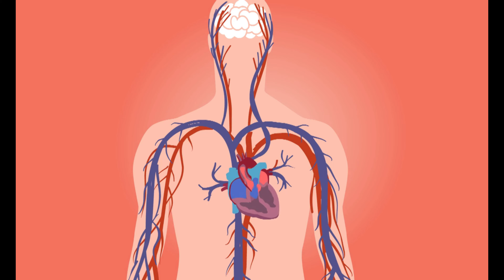लहसुन खाने के फायदे | Raw Garlic Benefits in Hindi I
Hi
दोस्तों आज के इस वीडियो में हम आपको लहसुन खाने के फायदे  के बारे में बताने जा रहे हैं |

Raw Garlic Benefits in Hindi
कच्चा लहसुन खाने के फ़ायदे
 lehsun
garlic benefits
lahsun
lahsun ke fayde
kacha lahsun
garlic
raw garlic
raw garlic benefits
health benefits
health hindi
gharelu nuskhe
benefits of raw garlic
garlic benefits
लहसुन
kacha lahsun khane se kya hota hai
kacha lahsun khane ke fayde
kacha lahsun ke fayde
kacha lahsun kaise khaye
लहसुन
कच्चा लहसुन
लहसुन कली
Garlic